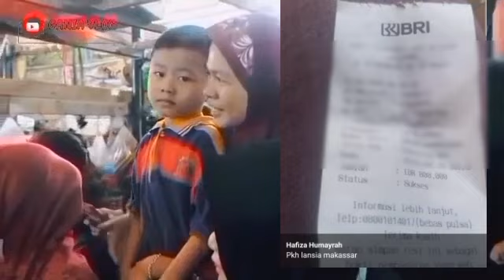BENAR2 GAK NYANGKA BISA CAIR LAGI.? SEGERA DIAMBIL GANTIAN DAERAH INI PKH THP 2 MENYUSUL